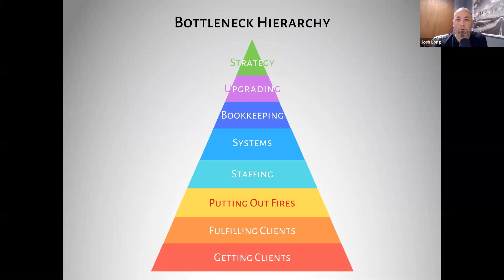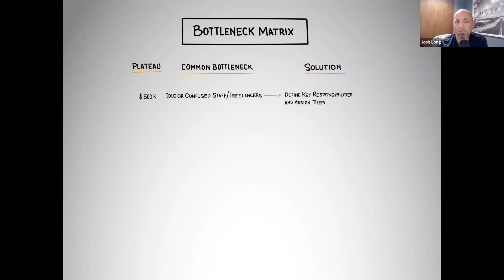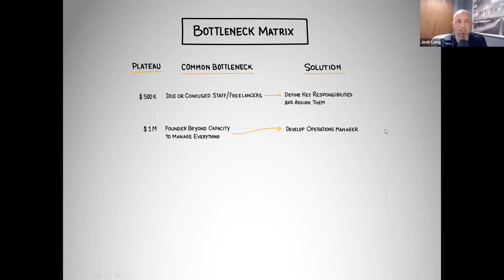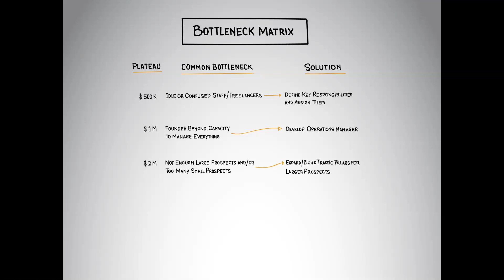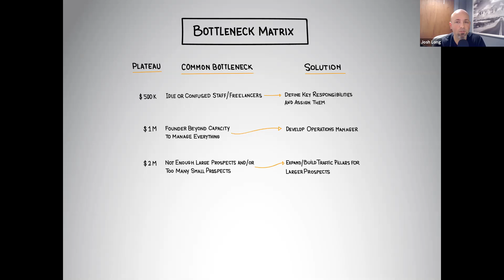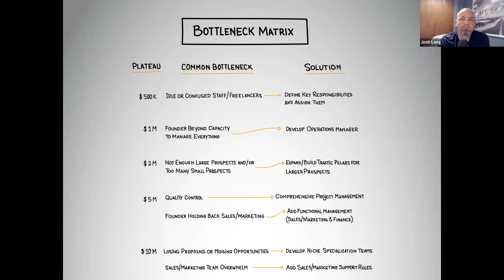Bottleneck Breakthrough Podcast: Episode 002 - The Bottleneck Matrix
In this session, I dig into the revenue plateaus where businesses routinely get stuck as well as the most common bottlenecks for each one.

I also cover the best solutions for each bottleneck that I've found that work and answer some Q&A at the end to help listeners take action on their specific bottlenecks.